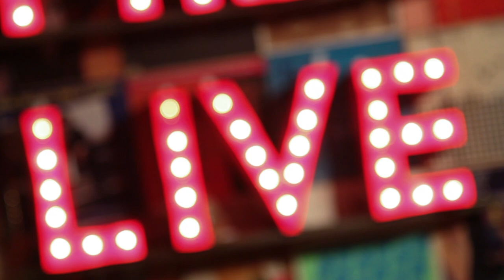NATIVE RUN | Waterfalls (cover)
Native Run performs live at Cotton Mill Live in Nashville, TN. Styling provided by Hello Boys and Goodbuy Girls Production and direction by Jeremy Ryan Creatives. Additional footage by Jammie Preston.

Native Run, a pop-country with a serious groove, is Rachel Beauregard and Bryan Dawley, both born and raised with deep roots in the Commonwealth of Virginia. Beauregard and Dawley bring a chemistry and energy to the stage that is unparalleled.

They recently moved to Nashville, TN and have been taking the scene by storm. Having signed with Creative Nation, Combustion Music, Show Dog Universal and Fusion Music, they are now solely focused on writing their debut album. They're pop-country meets rock n' roll with a deep groove and great hair. Hailed by Paste Magazine as "The Best of What's Next", and veterans of The Rock Boat and Austin City Limits Music Festival. Native Running soon to a town near you...

booking: Marc Dennis, CAA Nashville